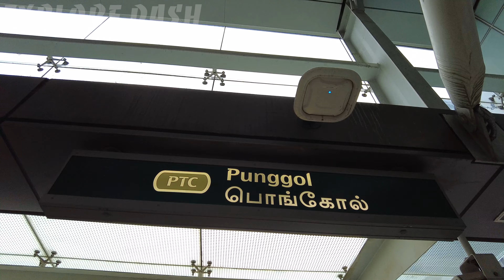【4K 前面展望・Train Cab View】Punggol Light Rail Sam Kee → Punggol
Punggol Light Rail Nishi Line (Inner Circle) From Sam Kee to Punggol
Date Filmed: 30 Jun 2023
Time Filmed: 12:48PM
Location: Punggol, Singapore

Model: Mitsubishi Crystal Mover C810A